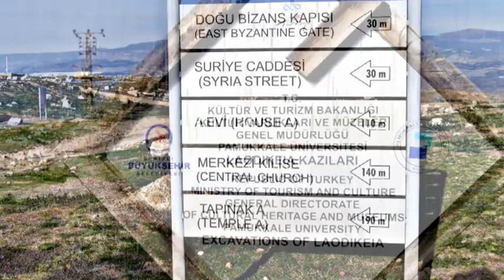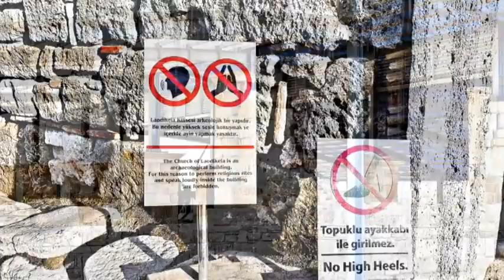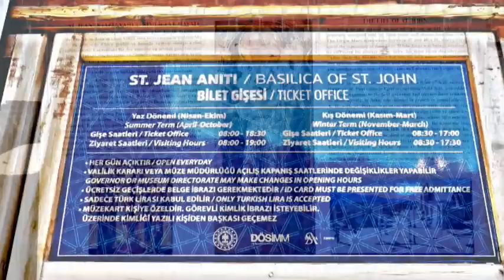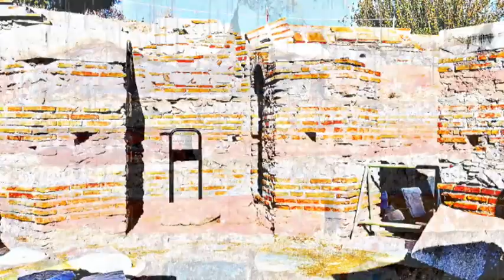[해외]사도 요한의 무덤(Tomb of St. John)/튀르키에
터키여행 여섯째 날 간 라오디게아와 성 요한의 무덤 입니다,
터키 셀죽 서남부에  지진으로 페허되어 잔해만 가득한 라오디게아 입니다.
"네가 이같이 미지근하여 뜨겁지도 아니하고 차지도 아니하니 내 입에서 너를 토하여 버리리라." 계시록 3:16절 말씀에서 말한 라오디게아가 아닌가,
뜨겁지도 차갑지도 않은 라오게디아 교회 성도들의 믿음을 보고 토해버리리라 나무랜 사도 요한의 말씀입니다.  소아시아 일곱교회 중 가장 부유했다는 당시 라오게디아 성도들의 믿음을 빗댄 것이다. 갖가지 신상을 세워놓고 미혹케한 당시 상황들이 과연 오늘은 다른가,
저 파괴된 모습이 오늘 우리에게 묵시되고 있음은 무엇인가, 이미 때가 이르렀고 종말로 말세로 치닫고 있음을 말이다. 오늘 나를 향한 말씀도 같아 잠시 묵상에 잠긴다.
*에페소에 있는 사도 요한교회를 본다. 복구작업이 한창 진행중이지만 지지부진이다. 미국의 유네스코 탈퇴 운운하며 터키와 주변국 분쟁으로 미국과 거리가 멀어지는 상태로 복구 지원금도 고갈 되었다는 얘기다. 네 개의 기둥으로 세워진 사도요한의 묘와 현재 복구중인 요한교회 현장과 마리아가 거처 하였음직한 신비한 장소의 굴에 모자이크로 조각된 어렴풋한 성모상도 있었다. 까망

This is the tomb of Laodicea and St. John on the 6th day of the trip to Turkey.
Laodicea is devastated by an earthquake in the southwestern part of Seljuk in Turkey and is full of debris.
"You are so lukewarm that you are neither hot nor hot, and I will vomit you out of my mouth." Isn't it Laodicea mentioned in Revelation 3:16,
This is the apostle John's remark that he will vomit after seeing the faith of the members of the Lao Gedia church that are neither hot nor cold. It was based on the belief of Lao Gedia believers at the time that they were the richest of the seven churches in Asia Minor. Are the situations at the time that were set up and deceived differently today?
What is the apocalypse to us today of that destroyed figure, that the time has come and the end is approaching the end of the world. The words to me today are the same, and I meditate for a while.
*See the Church of the Apostle John in Ephesus. Restoration work is in full swing, but support is sluggish. It is said that the US withdrawal from UNESCO and the dispute between Turkey and neighboring countries has made it far from the United States, and the fund for restoration has been exhausted. There was also the tomb of the Apostle John built on four pillars, the site of the Church of John, which is currently being restored, and the looming statue of the Virgin Mary carved in mosaics in the cave in a mysterious place where Mary was likely to reside.